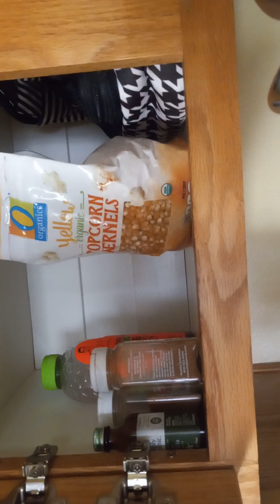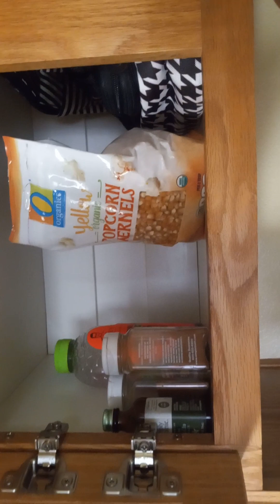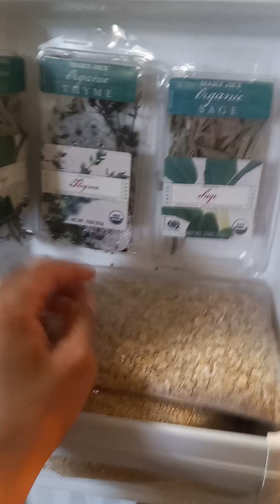WHAT I ATE THIS WEEK#5 2023